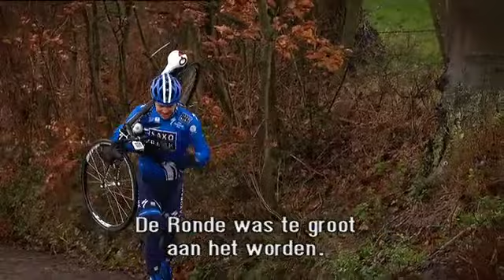Toppers over de nieuwe finale.mov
Nuyens Boonen Cancellara Chavanel De Cauwer Ronde van Vlaanderen Oude Kwaremont Koppenberg